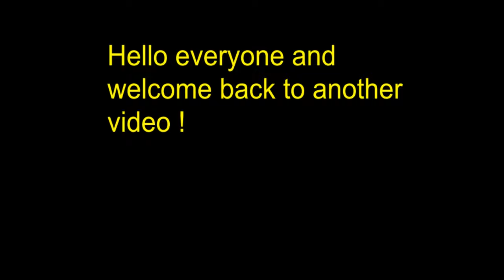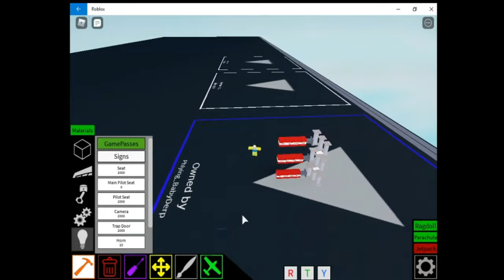Cluster Bombs Tutorial (PlaneCrazyRoblox)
Hello! in this video ill be showing how to make a Cluster Bomb, be sure to subscriiiiiiiibe